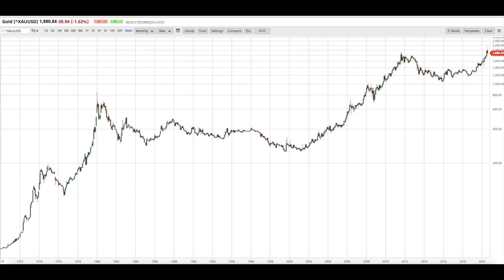The Gold Pullback Could Happen in the Blink of an Eye.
Today I will cover the sharp drop in the price of gold in the last 24 hours from just above $2000 to an overnight (London time) low of $1861.

My conclusion is that what we have witnessed is a normal pullback in the price in order to retest the important breakout level of $1920 that had been the all-time high price from 2011 until recently.

BITCOIN: 1AkNoKzbZXJ75BbeGkD2ekUDJQNWDrBgMA
BITCOIN CASH: qzfcsu05c9ephzv8qzl7ysvn4lfclzneescfhre4r5
BSV: qr20w4glrt5urr63c2xrqaxa3ken2qy5hqdxr3kv34
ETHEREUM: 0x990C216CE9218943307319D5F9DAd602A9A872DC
BAT Currency: Uphold a/c name maneco